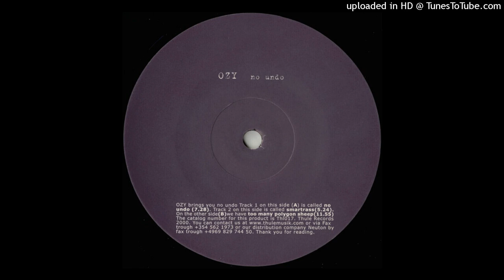Ozy - Too Many Polygon Sheep